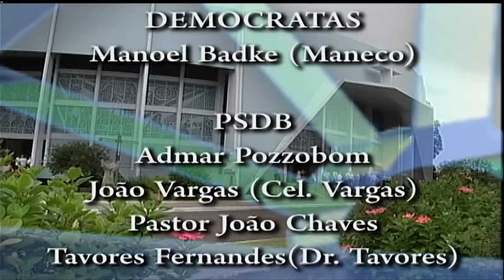Sessão Plenária Ordinária do dia 15 de setembro de 2016